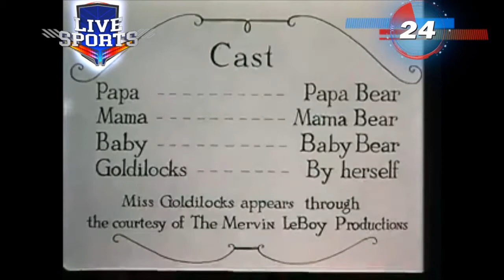Merrie Melodies: The Bear's Tale (1940) EU (1995) Turner Dubbed Version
enjoy recorded on Television Europe